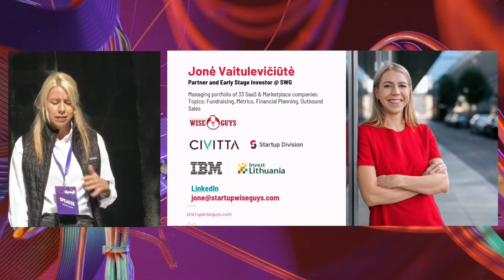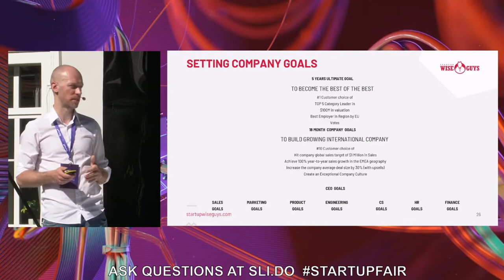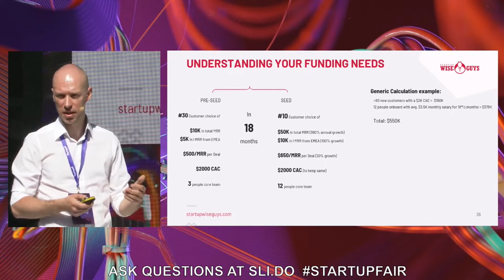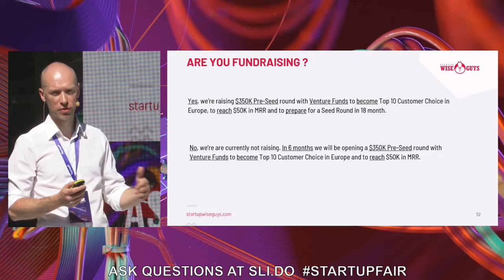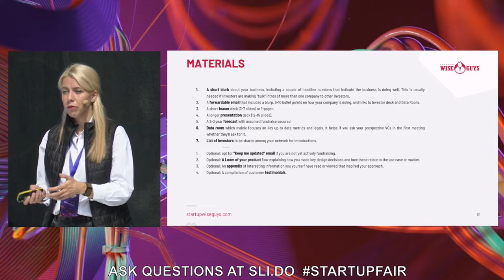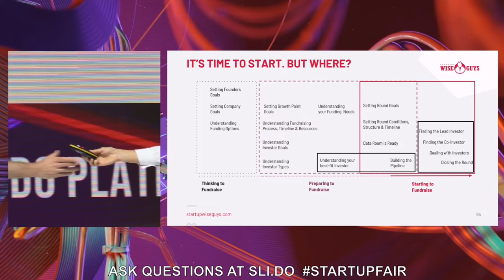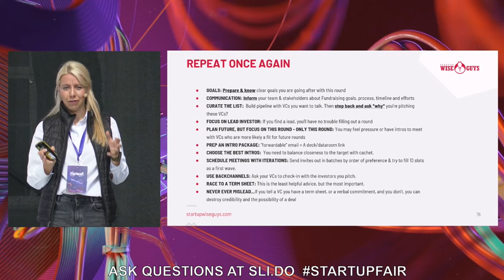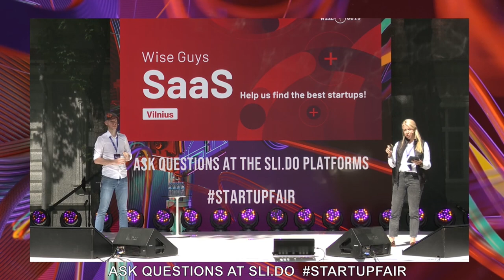Fundraising Masterclass: From Thinking to Acting | Startup Fair. Recharge 2021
🙌 This workshop is a guide to fundraising. We will start from the fundamentals - aligning founder goals with company goals and understanding how capital can help you reach them. We will review the different sources of funding, identify how to choose the right investor, and understand their expectations. We will explain how to prepare for the fundraising process, how to move fast during the process, how to negotiate with investors and close rounds. We will touch upon the most pressing questions for founders, such as how much capital do you actually need and when, how to determine your valuation, and how to choose the best investor.

Speakers:

🦄 Jonė Vaitulevičiūtė Partner at Startup Wise Guys
🦄 Marijus Andrijauskas Portfolio Principal at Startup Wise Guys